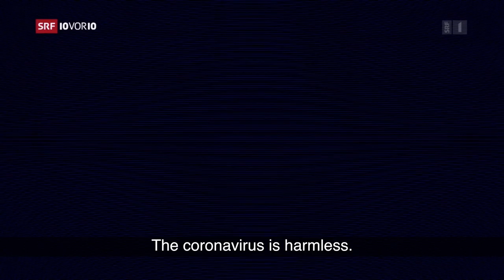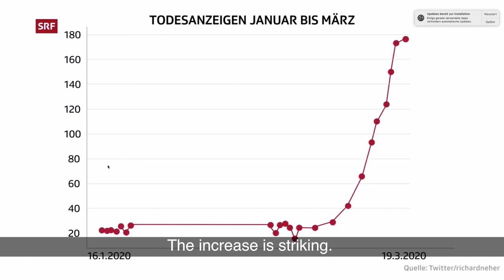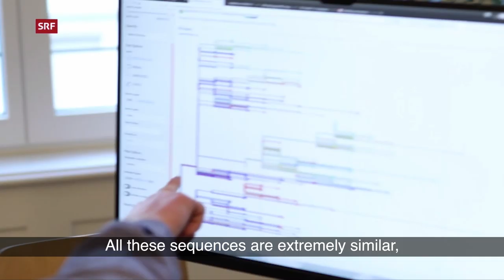10 vor 10 - Corona Virus and Fake News (subtitles in English)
The fact that there are still people who underestimate the corona virus is not least due to viral videos that spread half truths or simply nonsense. Two of these videos have been clicked hundreds of thousands of times.